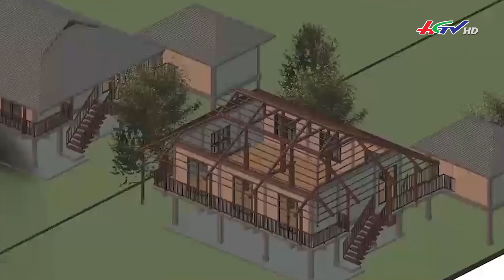Sạt lở vùi lấp đường, “tê liệt” cây cầu cạn có trụ cầu cao nhất Việt Nam | Truyền hình Hậu Giang